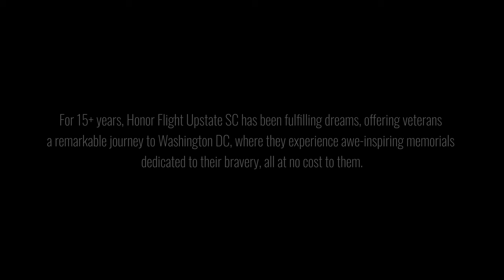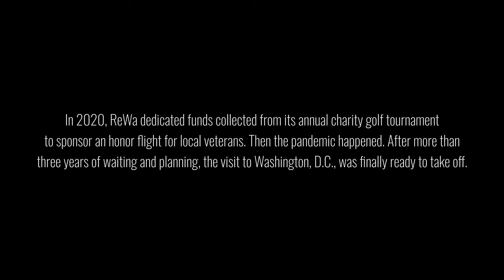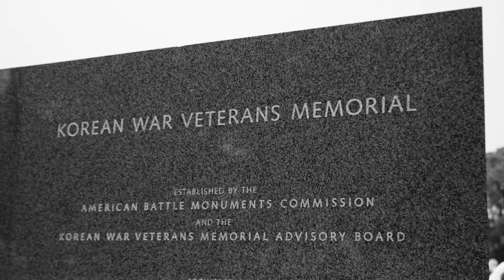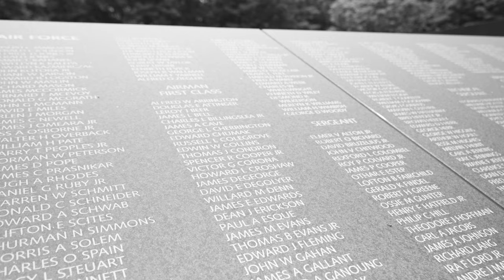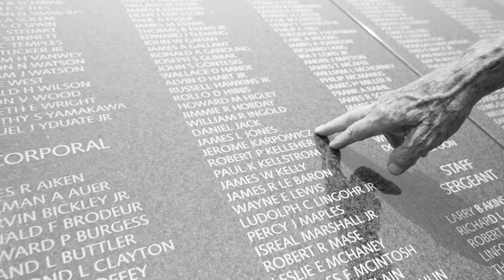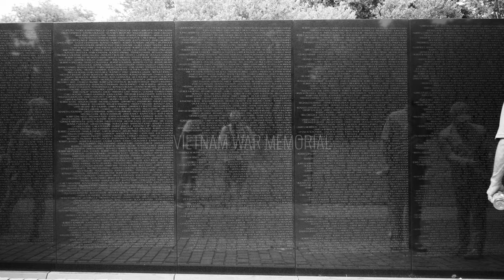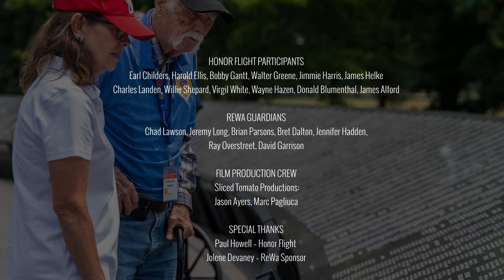Honor Flight: Journey of Heroes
Upstate Honor Flight SC exists to create unforgettable journeys for veterans to Washington DC. This documentary pays tribute to those heroes who have selflessly served our nation.